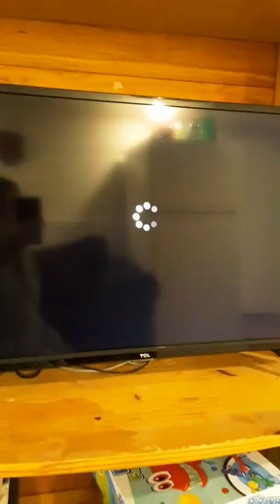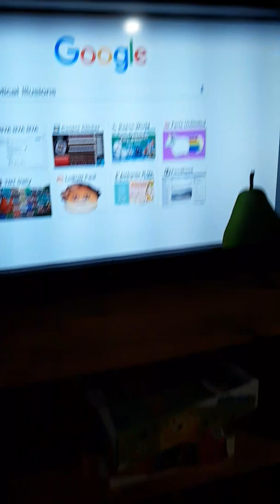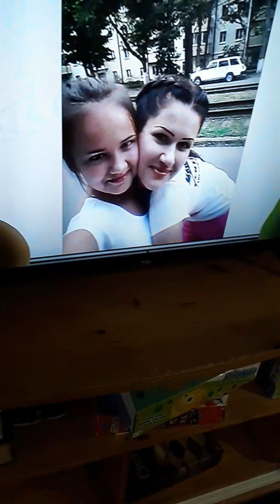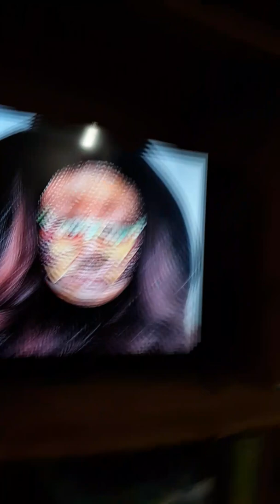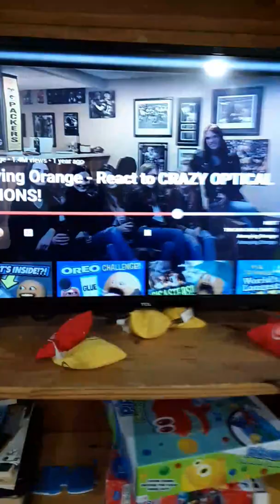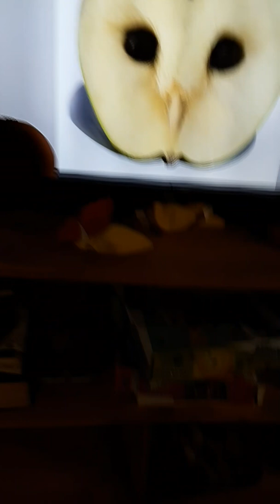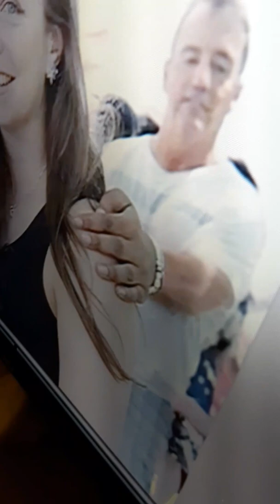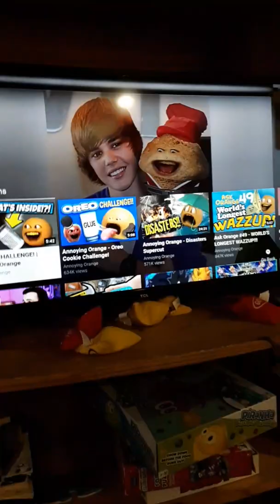Another reacting video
Today I will be reacting to more vids on yt